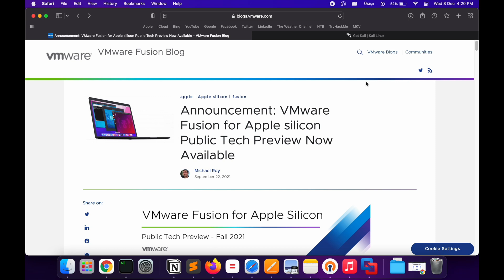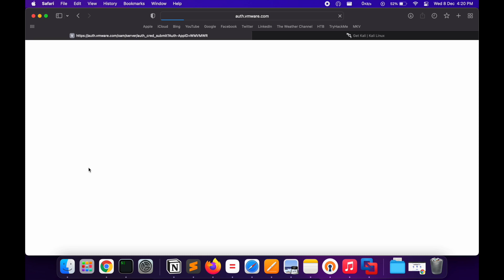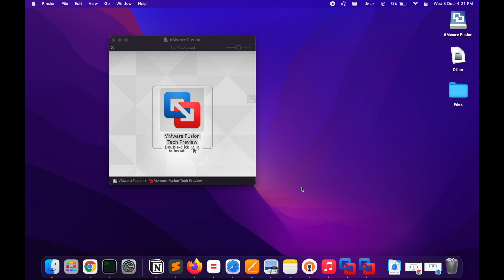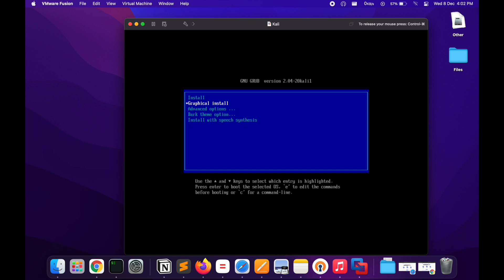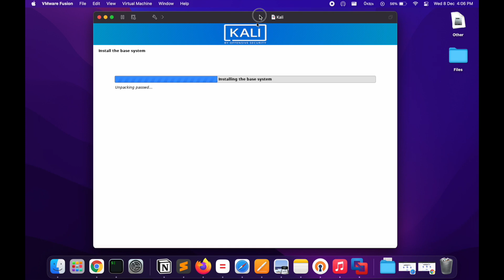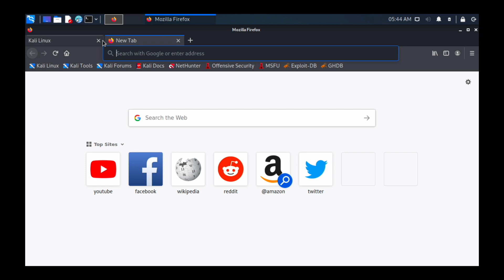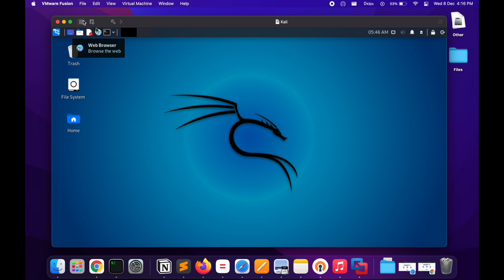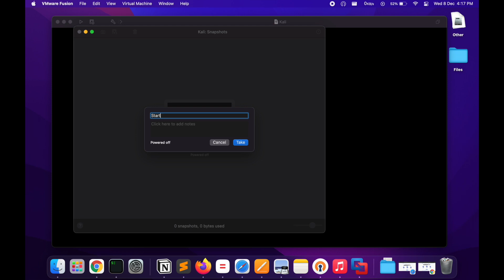Kali On M1 Using VMWare Fusion Tech Preview (Free for now)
Hello there , In this video I have shown how to configure Kali On M1 using VMWare Fusion. Sorry for my accent🙂

Keep Supporting ❤️❤️